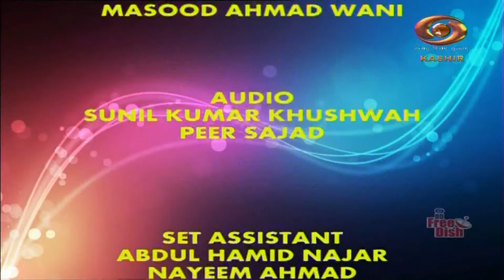“Bazm-e-Khawateen” (Women’s Prog)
Topic : What are the benefits of Ramadan and Roza